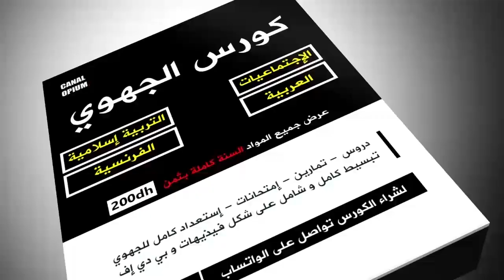بقات 12 يوم للجهوي